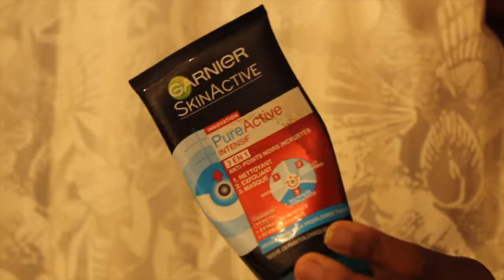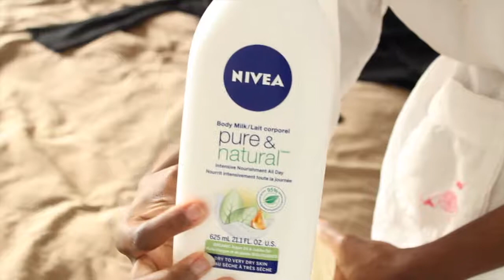Get up with me my winter week end morning routine !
PRODUCTS I USE FOR MY ROUTINE

BATH
- Pure active Intensive 3 in 1 Charcoal Blackhead Mask wash scrub
- Ushuaïa - Hammam Douche Soin Gommante au Savon Noir & Éclats de Noix d'Argan (sold in Europe unfortunately)
- kedma salt scrub peach and honey (bought it in Austria 2 years ago)

- NIVEA Pure & Natural Moisturizing Day Care

BODY CARE
- Nivea body cream
- African natural Shea butter